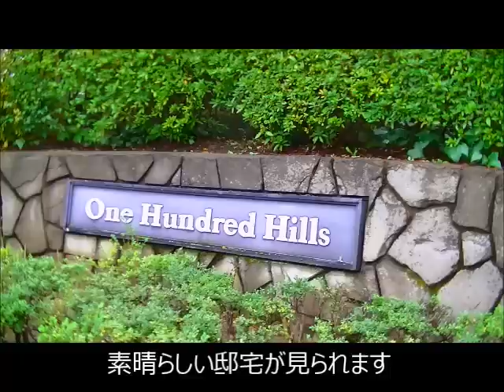ミニショベルのハサミショベルハンド装着で、でユンボ仕事の幅が広がったあ!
ミニユンボ用ショベルハンド」掘削から掴みたったの30秒！ホームページ